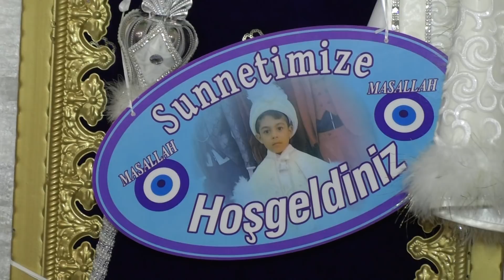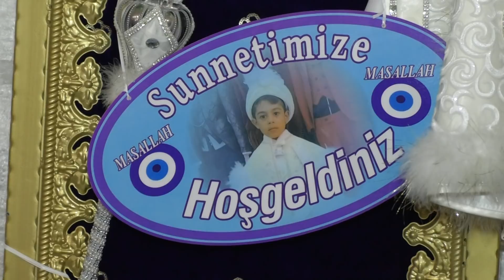СЮНЕТ на ФИЛИП 7 8 2018 2 ЧАСТ